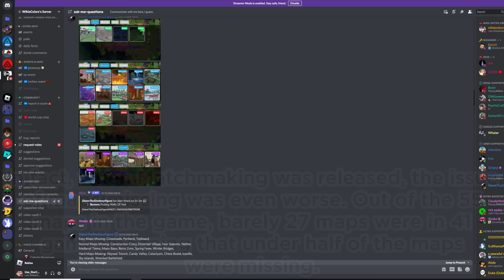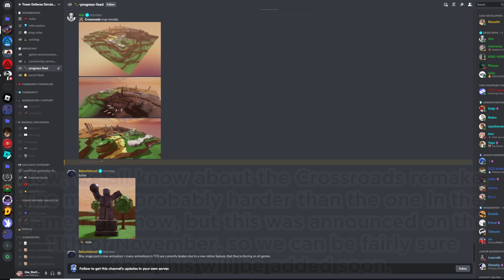Why were 20 MAPS REMOVED from Tower Defense Simulator?